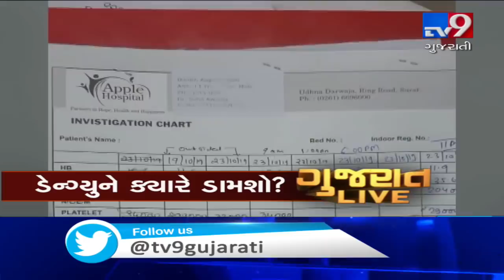Top News Headlines @ 7 PM : 26-10-2019 | Tv9GujaratiNews